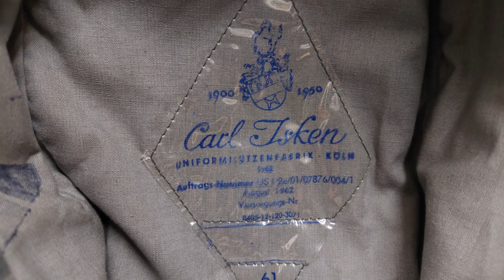Military Equipment of the World - Bergmütze Bundeswehr, Frühe Ausführung, Gebirgsjäger, German Army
Bergmütze der Bundeswehr in einer sehr frühen Ausführung in dunklem Grau